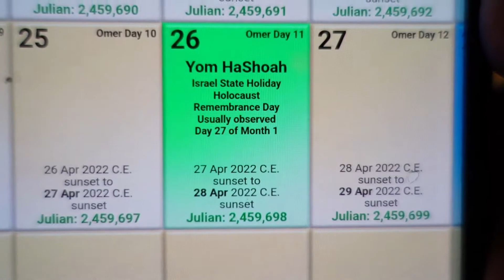Apr 27, 2022 - Watchman News - Luke 19:10 - Encephalitis Outbreak in Aus, Google Censorship & More!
Luke 19:10 (New King James Version)
for the Son of Man has come to seek and to save that which was lost.”

Nov 26th – 7 Day Marker from Nov 19th Eclipse- 1 Kings 8:65

Dec 3rd/4th – 14 Day Marker from Nov 19th Eclipse – 1 Kings 8:65